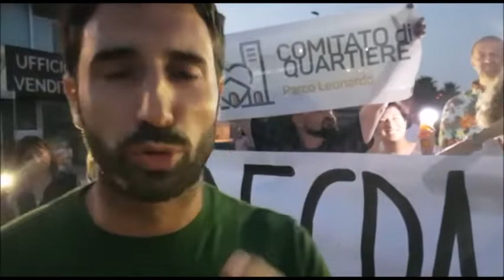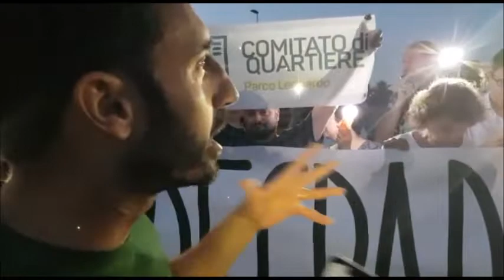Buio in via Peruzzi, i residenti di Parco Leonardo protestano in strada - Il Faro on line